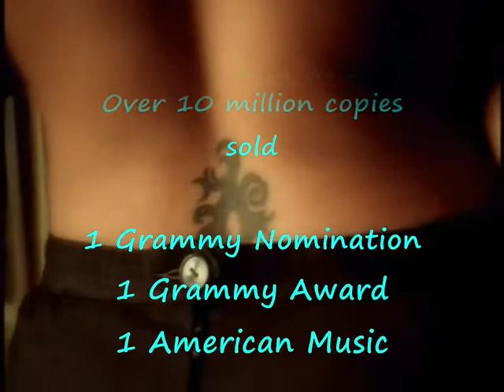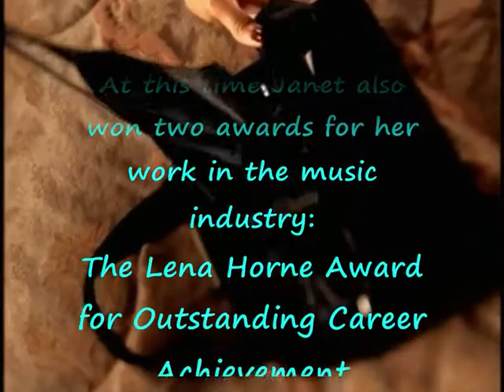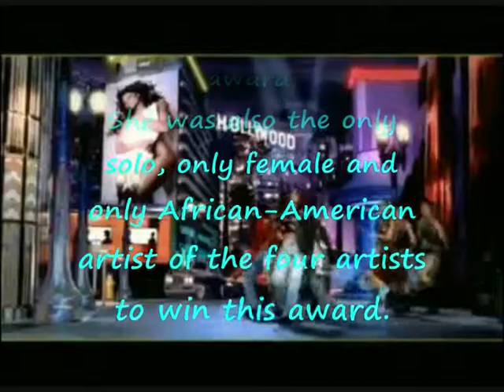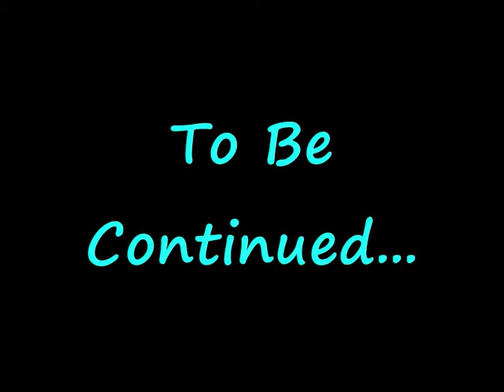Janet Jackson 1982-2012: 30 Years of Miss. Jackson (Part 2)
Part 2 of my tribute to Janet Jackson. I made this video in honour of 2012 being Janet's 30th year in the music industry.

In this video: janet., The Velvet Rope, All For You and The SuperBowl. Featuring music, videos, speeches, awards and much more!